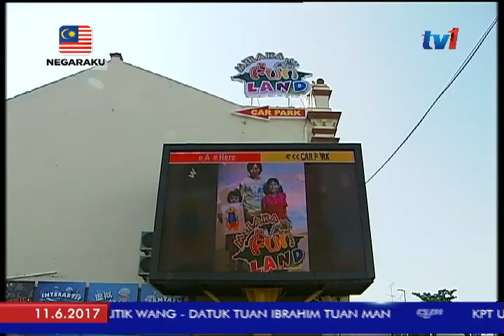MELAKA FUNLAND - GUNA BECA TARIK PELANGUNJUNG [10 JUN 2017]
Funland Solutions Sendirian Berhad menyasar untuk menarik seramai 100 ribu pengunjung ke pusat eksplorasi keluarga, Melaka Funland sepanjang tahun ini.

Kewujudan produk pelancongan terbaharu di Melaka itu sebagai usaha bagi menarik lebih ramai pelancong ke negeri bersejarah itu.